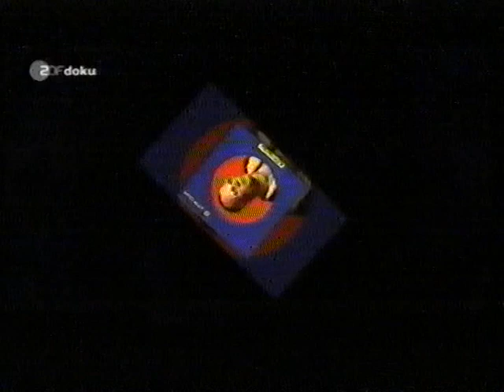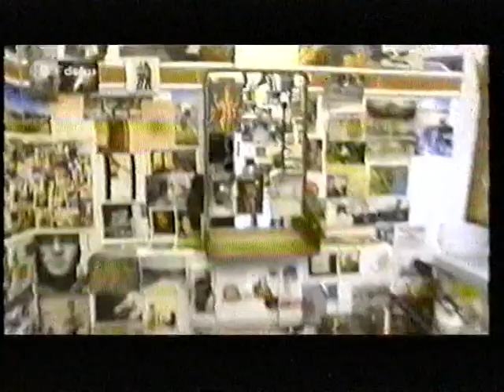Die Fantastischen Vier (Interview) 2009 | ZDF Doku